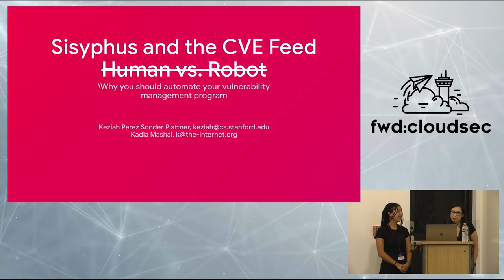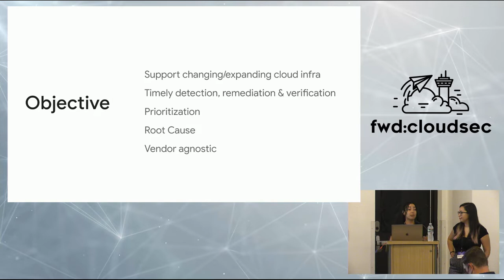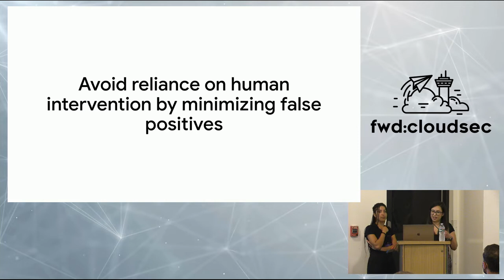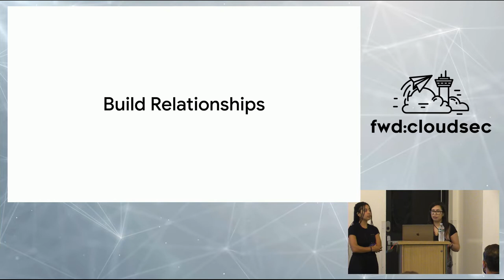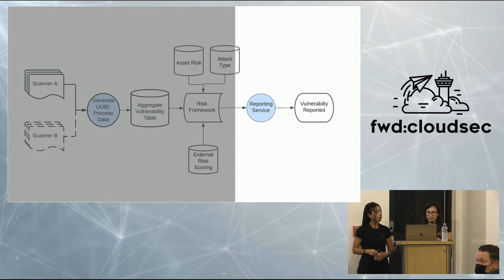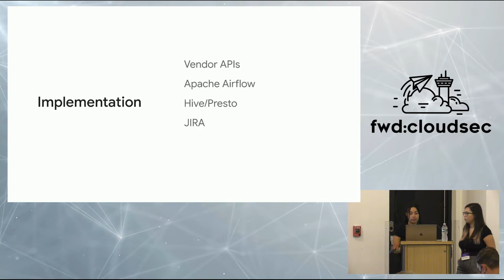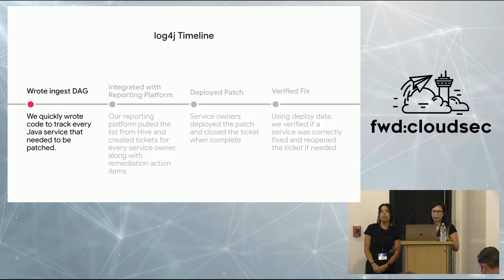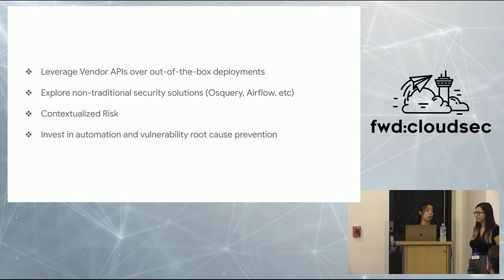Human vs. Robot: Why you should automate your vulnerability management program - Keziah & Kadia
Speakers: Keziah Plattner (@keziahpsp) & Kadia Mashal (@k4dl)

Keziah Plattner is a Senior Software Engineer at Airbnb. After getting her undergraduate and graduate degrees at Stanford University, she joined Airbnb’s Information Security team. She started in Production Infrastructure Security, and after 3 years, moved to Vulnerability Management. She specializes in using a software engineering mindset to tackle security problems, and has worked on everything from cloud infrastructure security, patch management, and the vulnerability management lifecycle. She lives in San Francisco with her partner and two cats and enjoys cooking, video games, and becoming a tarot expert in her free time.

Kadia is currently an Engineering Manager at Airbnb. She started her career in Europe but now calls California home. Kadia has an electrical engineering background and over 10 years of Information Security experience. She has worked with multiple Silicon Valley startups and Fortune 100 companies on reducing security risk. Kadia is now leading an engineering team focusing on vulnerability management, offensive security, and infrastructure hardening.

Abstract: Vulnerability Management can be a tedious and time consuming job of trying to sift through a never ending stream of new, old or undefined CVEs. It can be challenging to prioritize severity-based SLAs when default assessments are inaccurate: they don’t factor in the criticality of the affected asset, or understand custom infrastructure and existing mitigations and/or gaps. Ultimately, having low confidence in scanning results and reported vulnerabilities leads to alert fatigue and diminishes trust in the security team.

In our talk, we will lay out our team’s approach towards automating vulnerability management for our entirely cloud-based infrastructure and why standard industry approaches were lacking. We will discuss our work of centralizing all vulnerabilities and automating detection, risk assessment, vulnerability reporting, and vulnerability fix verification in a scalable manner. We want to share how we developed internal tooling that allows us to be vendor agnostic, not rely on default risk severities, and reduce operational work as much as possible.